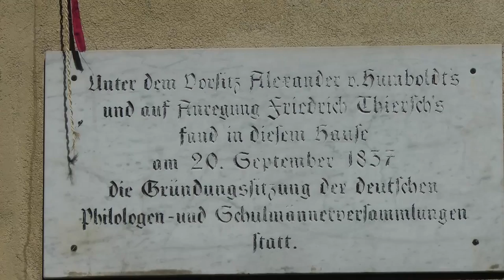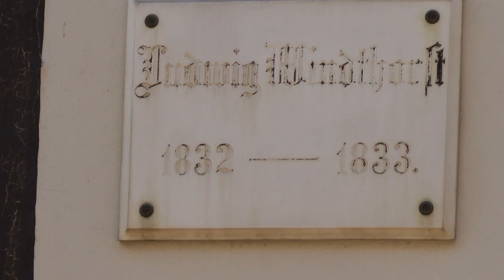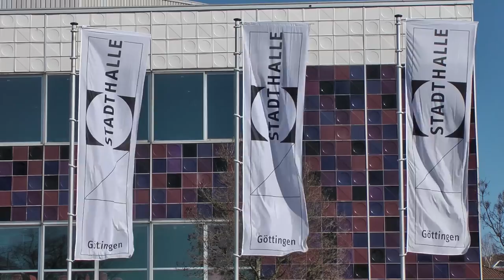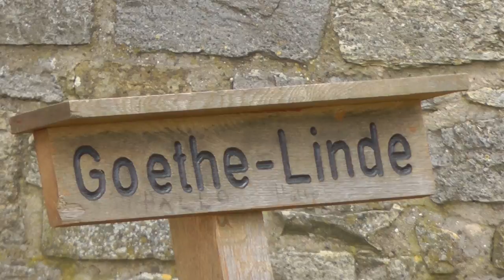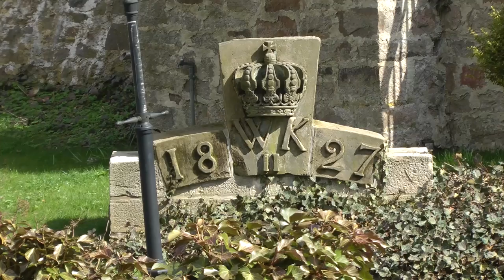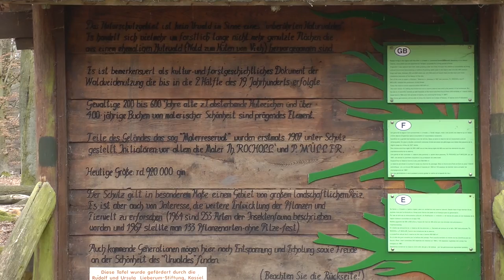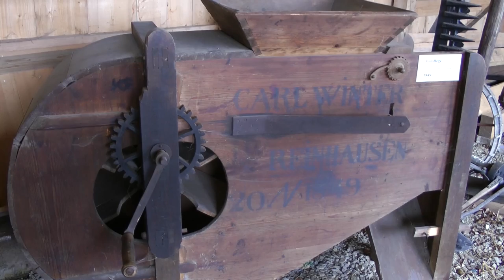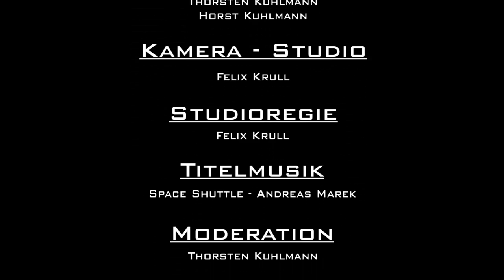Göttingen - Unterwegs in Niedersachsen (Folge 23)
In dieser Folge zeige ich die Stadt Göttingen mit Umgebung.
Göttingen liegt in Südniedernachsen. Mit etwa 120.000 Einwohnern ist die Stadt nach Hannover, Braunschweig, Osnabrück, Oldenburg und Wolfsburg die sechtsgrösste Stadt des Bundeslandes Niedersachsen. Mit einem Anteil von ca. 20 % Studenten an der Bevölkerung ist das städtische Leben stark vom Bildungs- und Forschungsbetrieb der Georg-August-Universität, der ältesten und größten Universität von Niedersachsen, und zweier weiterer Hochschulen geprägt.

Unter anderem ist in dieser Folge zu sehen:
- Altes Rathaus Göttingen
- Wandmalereien von Herrmann Schaper
- St. Johannis-Kirche
- Gänsellieselbrunnen
- Quentins Ecke
- Zum Schwarzen Bären
- St. Michael Kirche
- Friedrich Wöhler Denkmal
- Junkernschänke
- Georg-August-Universität
- Deutsches Theater
- Observatorium auf dem Hainberg
- Bismarckturm
- Heinz Erhardt
- Alter Botanischer Garten
- Burg Plesse
- Dornröschenschloss Sababurg
- Europäisches Brotmuseum